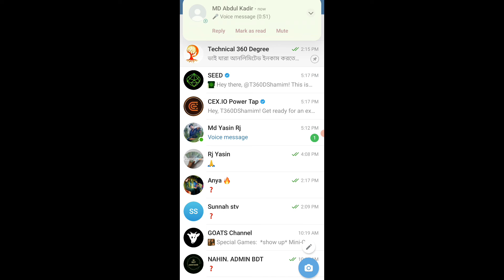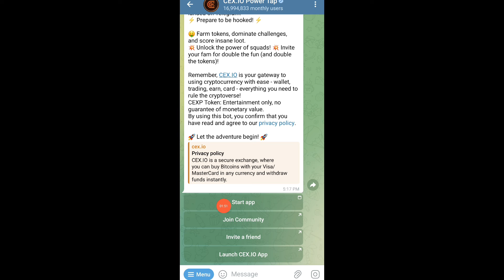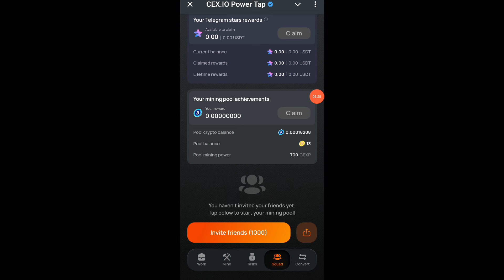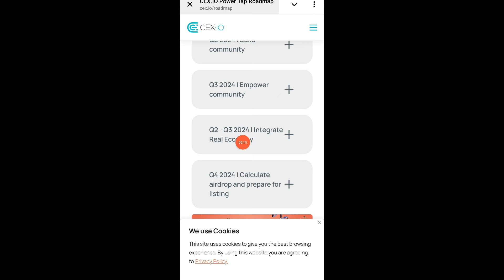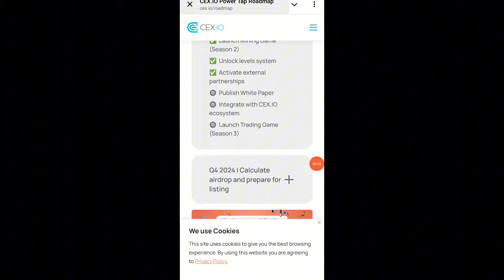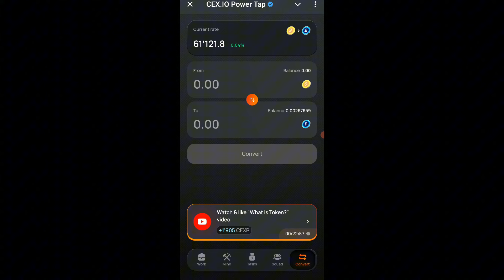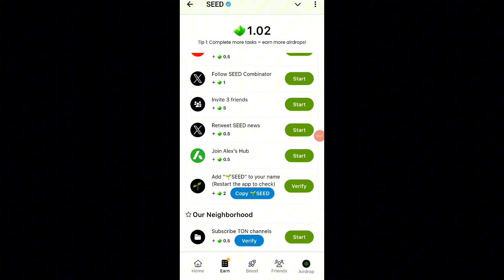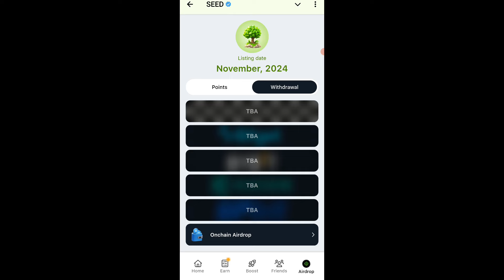CEX.io Listing Update, CEX.io Withdraw & Price Update || CEX.io Airdrop Payment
CEX.io Listing Update includes new assets added for trading. CEX.io Withdraw & Price Update denotes changes in withdrawal options and updated asset prices. CEX.io Airdrop Payment refers to the distribution of free tokens to eligible users.
CEX.io Listing Update: Currently no new listings on CEX.io.

CEX.io Withdraw & Price Update: Withdrawals and prices on CEX.io are subject to market fluctuations and may vary based on trading activity.

Today's Memefi listing includes an exclusive Memefi X Binance Lucky Draw event. 🚀🎉

Today video detail :-